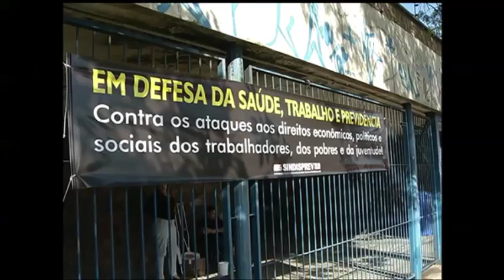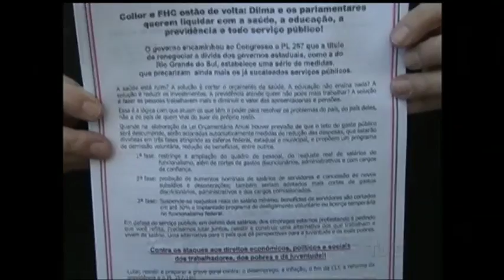Servidores Federais fazem paralisação em protesto ao PL que trata das dívidas dos Estados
Servidores federais fazem paralisação das atividades nesta quinta-feira. Os funcionários da união protestam contra o projeto de lei que tramita no Congresso Nacional tratando das dívidas dos Estados. O Ministro da Fazenda, Nelson Barbosa, argumenta que a proposta enquadra os entes da federação nos parâmetros de responsabilidade fiscal, mas os previdenciários e outras categorias consideram que ele estabelece mecanismos com potencial para precarizar as relações de trabalho.